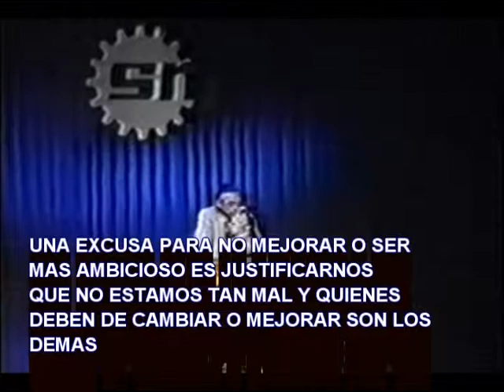AMBICION y programacion mental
LO MEJOR  DE MIGUEL ANGEL CORNEJO